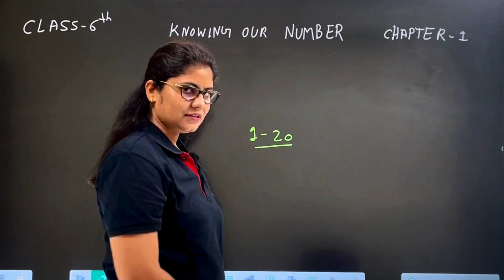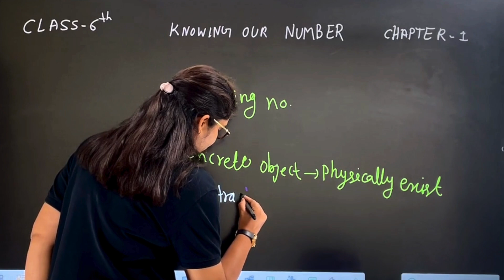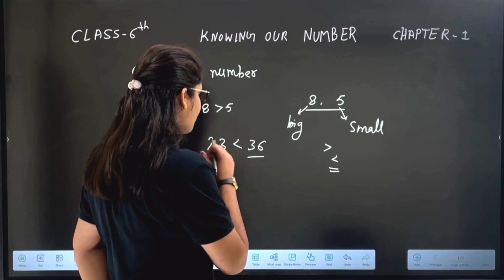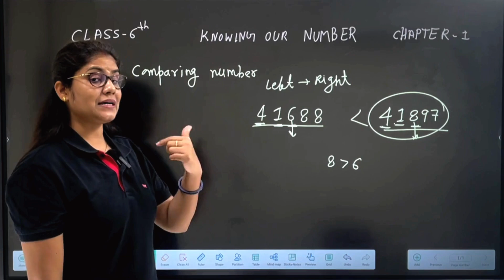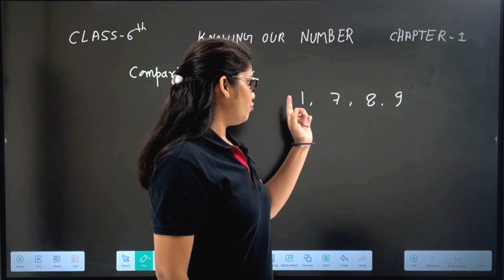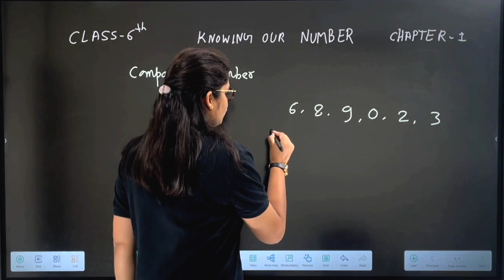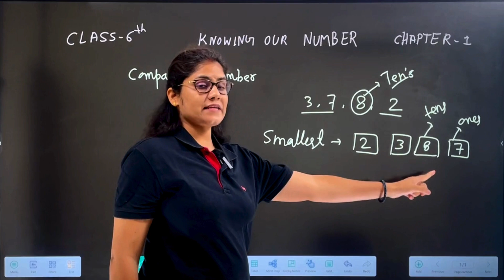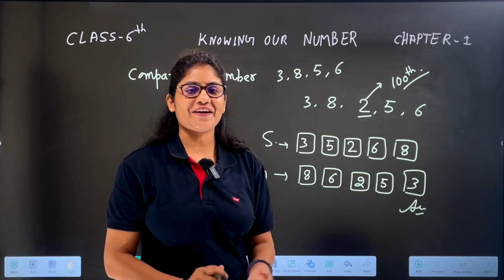class 6 maths chapter 1| knowing our numbers | part 1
class 6 maths tutorial
maths concepts for class 6
large numbers class 6
indian number system class 6
international number system class 6
comparing numbers class 6
estimation class 6 maths
rounding off numbers class 6
place value and face value class 6
number names class 6